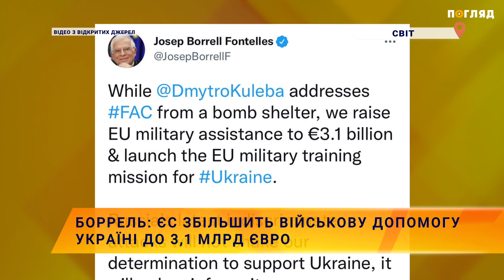Боррель: ЄС збільшить військову допомогу Україні до 3,1 млрд євро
Європейський союз збільшує військову допомогу Україні до понад 3-х мільярдів євро і запускає військову навчальну місію. Про це на своїй сторінці в Твіттері повідомив верховний представник ЄС із закордонних справ і політики безпеки Жозеп Боррель. «У той час, як Дмитро Кулеба звертається до ради міністрів закордонних справ країн ЄС із бомбосховища, ми збільшуємо військову допомогу до 3,1 мільярда євро і запускаємо військову навчальну місію для України. Останні невибіркові напади росії не похитнуть нашої рішучості підтримувати Україну, а лише зміцнять її», – зазначив Боррель у своєму дописі. Рада Євросоюзу  вже ухвалила рішення про виділення ще 500 млн євро та створення Місії ЄС з надання військової допомоги Україні. Місія забезпечить індивідуальну, колективну та спеціалізовану підготовку ЗСУ, у тому числі Сил територіальної оборони.